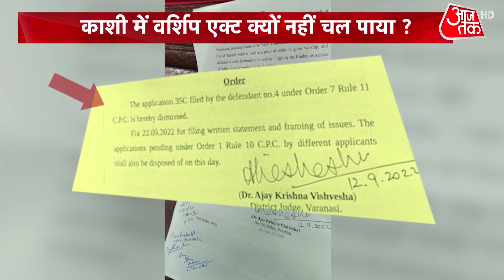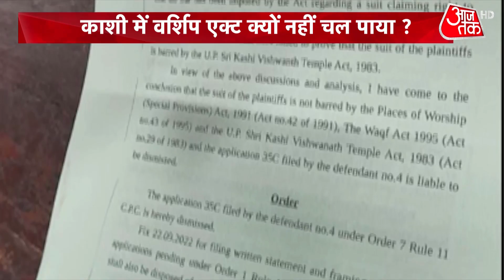Dastak: Gyanvapi मामले में अदालत के फैसले पर क्या बोले असदुद्दीन ओवैसी? | Gyanvapi Masjid News